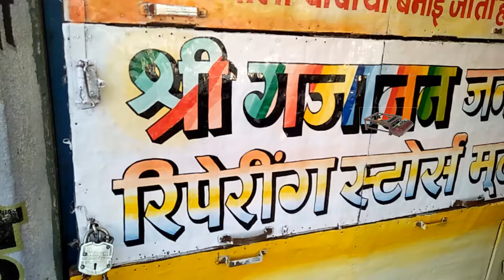Key specialist Pankaj Jaiswal Mul